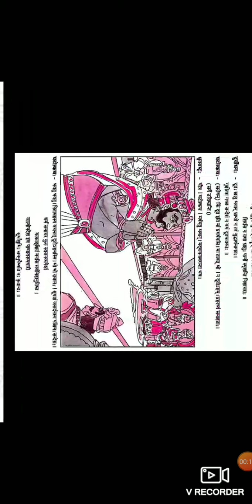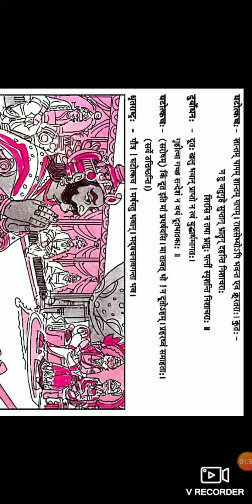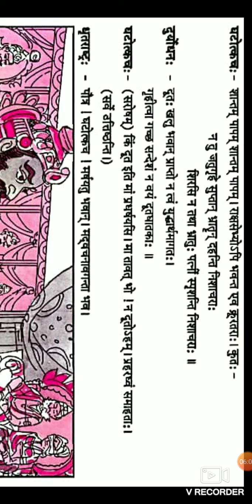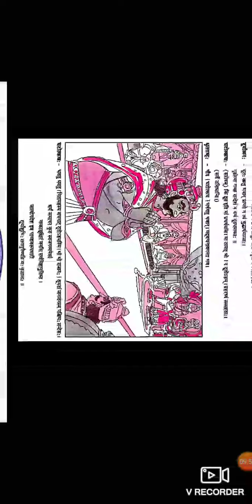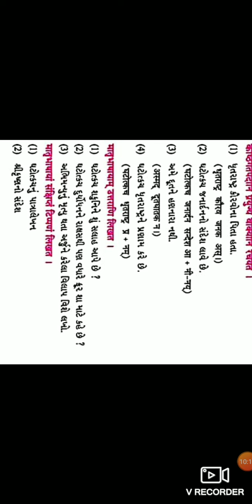Std 10 | Sanskrit | Ch 4 | Part 2